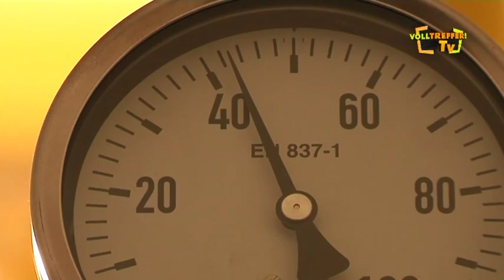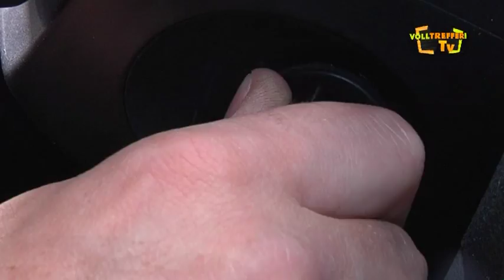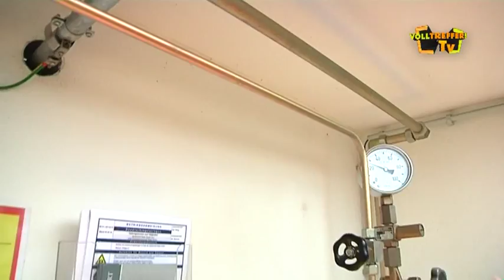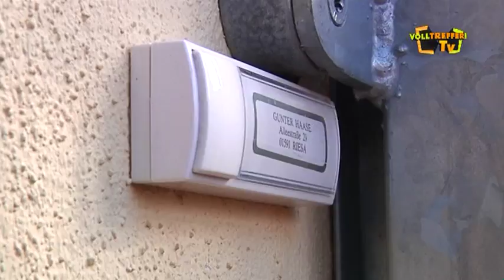Erdgas und dessen Weg zum Kunden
Hahn auf, heißes Wasser Marsch! Was so einfach und selbstverständlich klingt, ist das letzte Glied einer langen Kette, an deren Anfang die Tiefen der Erde stehen. Es geht um Erdgas und dessen Weg zum Kunden. "VOLLTREFFER! TV" hat den Weg des natürlichen Energieträgers zurückverfolgt, zwar nicht bis in die Tiefen der Erde, aber immerhin bis zur Gasübernahmestation im Riesaer Ortsteil Canitz. Und von dort aus in die Zimmervermietung Haase auf der Alleestraße.